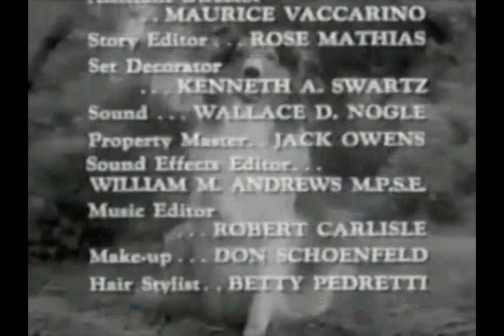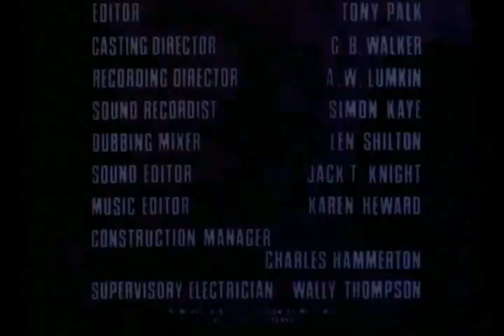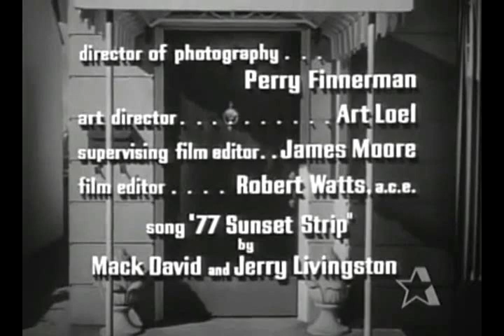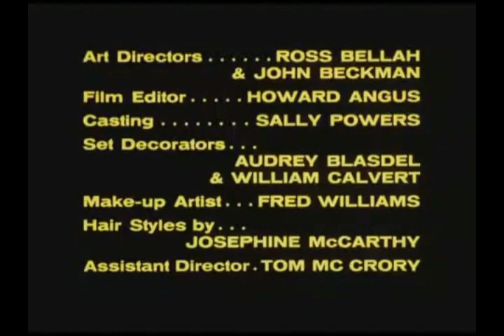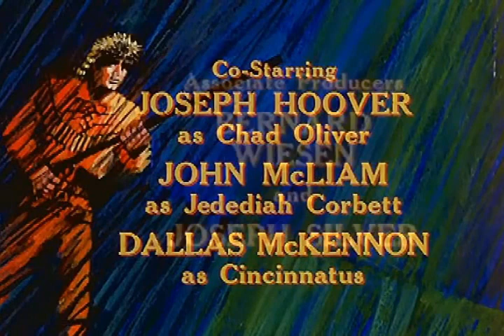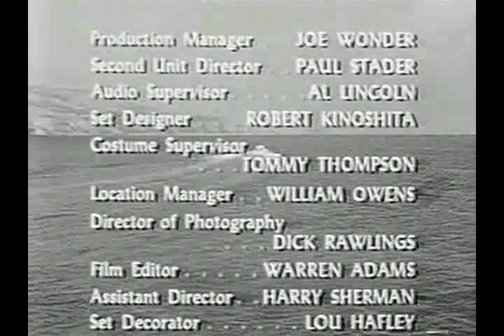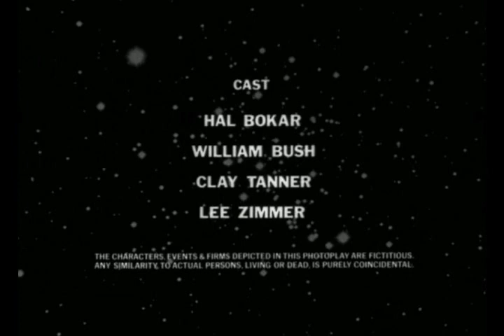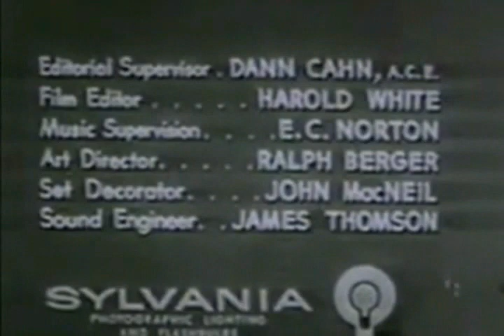Variations On A Theme: Vol. 1 of TV Series Closing Music (1950s, '60s & '70s)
The end credits of television shows were often either slightly different variations of the opening themes or completely different musically (such as Fireball XL5 and the second season of The Monkees). Sometimes the music was the same but the endings had different graphics. I found over 150 closings with significant differences from the openers and packed them into four volumes plus a bonus volume, although several (The Rifleman, Leave It to Beaver and Thunderbirds, to name a few) were NOT allowed by the YouTube copyright cops. Still, you'll be able to enjoy nearly 2.5 hours of wonderful music in the five volumes, with daily postings through July 2.
They don't make 'em like these anymore. And be sure to look for the numerous guest stars listed in the credits!